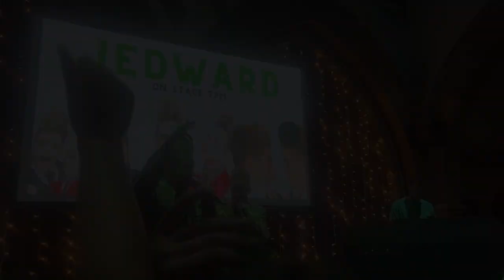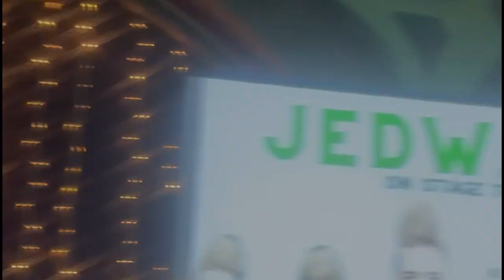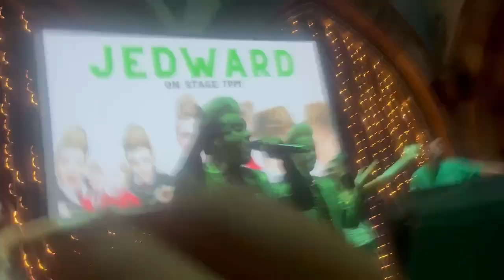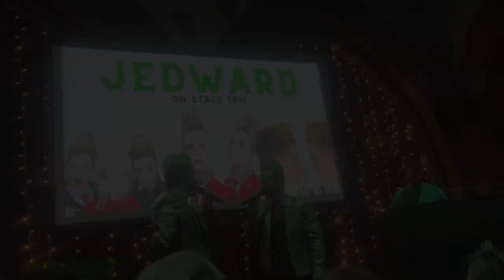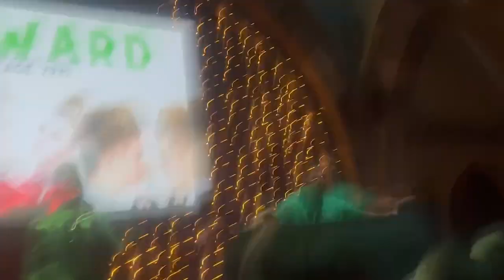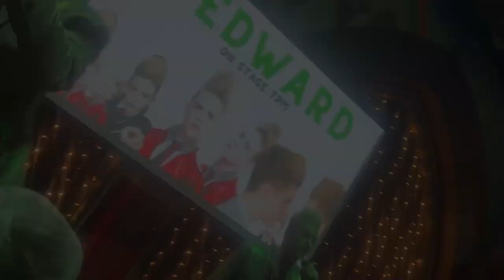St. Paddy's Day With Jedward Part One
I took a train to Edinburgh last minute and this was the outcome, well a bit of it anyway. Other videos to follow, we had 3 gigs in one night going from Glasgow back to Edinburgh, sit tight it's going to be a wild ride.